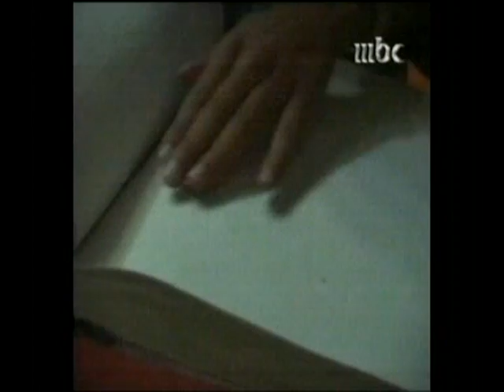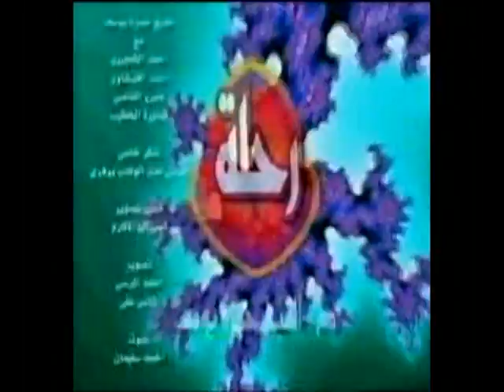Rihla with Shaykh Hamza Yusuf Part 3